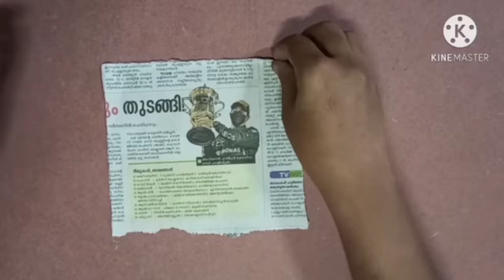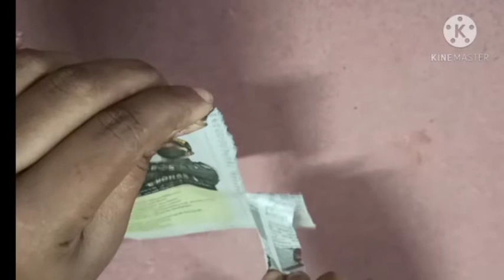ST VINCENT PALL0TTI CENTRAL SCHOOL, THRlSSUR Camp activity - Paper Tearing